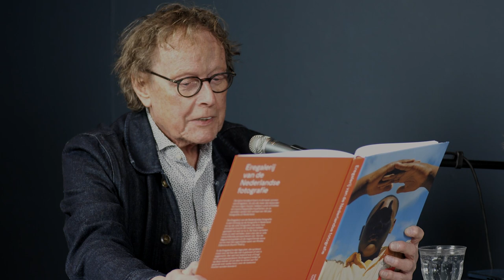Eregalerij PLUS # 11 Marc Prüst ontvangt Vincent Mentzel - video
In deze elfde aflevering van Eregalerij PLUS ontvangt Marc Prüst de fotograaf Vincent Mentzel. Zijn iconische foto 'Toeschouwers bij de voetbalwedstrijd Feyenoord- Ajax' in de Kuip uit 1969 is opgenomen in de Eregalerij van de Nederlandse fotografie. Vandaag vindt de klassieker weer plaats.

Het Nederlands Fotomuseum organiseert met Eregalerij PLUS een talkshow programma met lezingen, interviews en debatten waarin thema’s die in de Eregalerij centraal staan, zoals ‘witte vlekken’ in de fotogeschiedenis, nieuwe perspectieven voor fotografie en meerstemmigheid, aan bod komen. Eregalerij PLUS is een intieme talkshow met onder de bezielende leiding van (afwisselend) fotografiecurator Marc Prüst en schrijver/presentator Bahram Sadeghi op iedere derde zondag van de maand.